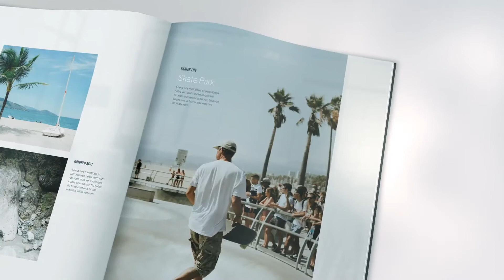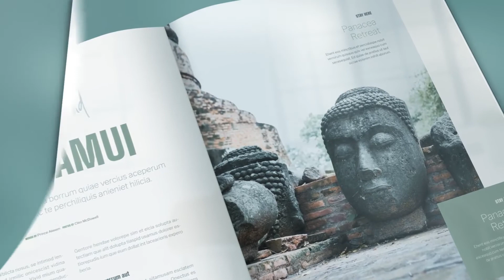After Effects Template: Afternoon - Magazine Animation + Free Font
• Works With Every Book Size
• 41 Single Pages
• 20 Double Pages
• Two Versions Included (Long Version 1 Minute, Short Version 25 Seconds)
• Modular Structure
• Sunlight or Studio Look
• Premade Scenes for Camera Closeups
• Fully Customizable